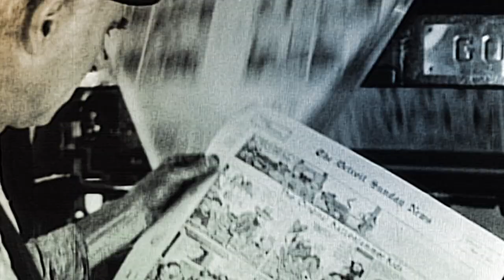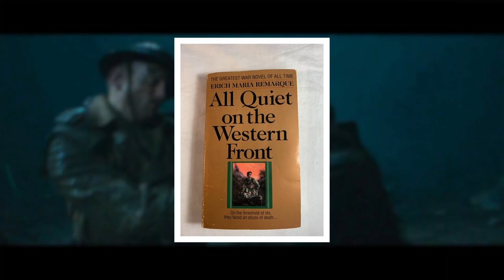What Was Life Like in the Trenches of WWI?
Has there ever been a more horrifying death than drowning on dry land as your lungs fill with own fluids?
During the trench fighting of the First World War, the armies found both old and new ways to inflict horrifying cruelties on each other. From barbed wire to mustard gas to beating each other to death with trenching tools, the cruelties of combat were relentless, and even life between the fighting was filled with suffering. This was the war that should have ended all wars.
So let’s explore the horrors of trench warfare, from the daily misery of cold and damp through to some of the most appalling weapons in the whole of human history.

In today's video we look at What Was Life Like in the Trenches of WWI?

On WAR DOCS we will go through deadly conflicts, history documentary, and dramatic conflict.

 Inspired by The Diary Of Julius Caesar, Real Time History, and Battle Guide

Inspired by Why Trench Warfare Was The Most Traumatising Form Of Fighting | History Of Warfare | War Stories

Inspired by What It Was Like To Be a Trench Soldier in WWI

Inspired by Why the Trenches Were the Most Dangerous Job in WW1

Inspired by The Gruesome WW1 Trench Warfare Of Ypres Salient | The Great Underground War | Timeline

Inspired by 24 Hrs In The Trenches (WW1 Documentary)

Inspired by Life in the Trenches WW1 | Trench Warfare Explained

Our fantastic team behind!

Thumbnail Artist: Bao Huynh Quoc
Scriptwriter: Andrew Knighton
Narrator: Rex Randan
Video Editor: Alex Hakim